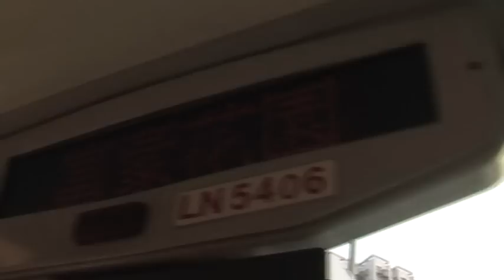KMB Bus ATE @ 81C 九龍巴士 LN5406 @ 81C 沙田-尖沙咀 - 1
九龍巴士 LN5406 (車隊編號ATE177) Dennis Trident E500 @ 81C 沙田-尖沙咀 (29/04/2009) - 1
Kowloon Motor Bus LN5406 (Fleet No. ATE177) Dennis Trident E500 @ Rt. 81C from Shatin to TSIM SHA TSUI (29/04/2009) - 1